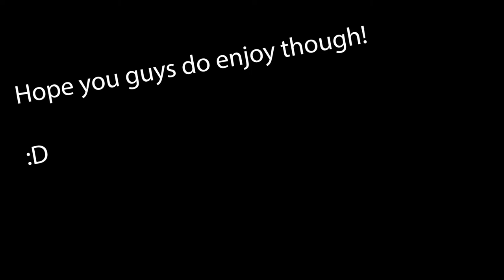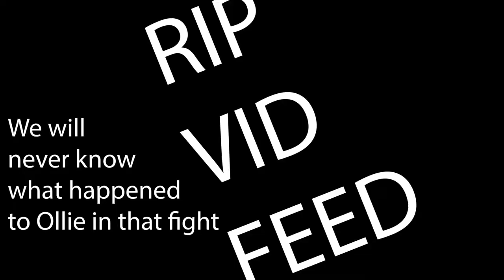Destiny 2 RotR WiW E12 - A Glitched Episode?!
Episode 12! Windows wanted to update before the recording session... It defaulted all of my previous settings and in some areas it has affected my video feed and my audio. So expect jumps and this is the reason this weeks episode is soooo short too!